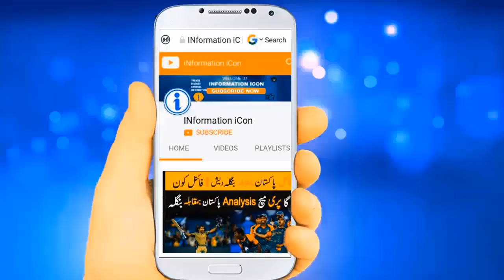Last Moments | Of Lahore Qalandar Vs Islamabad United | Match | Isb United Beat Lahore Qalandar